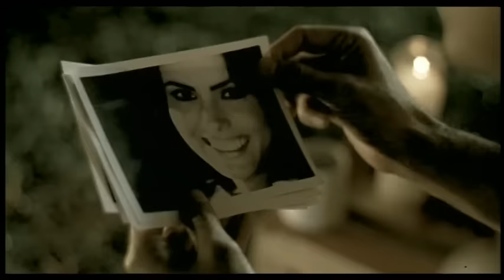Pablo Montero - Se Te Olvidó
Music video by Pablo Montero performing Se Te Olvidó. (C) 2005 Fonovisa Records